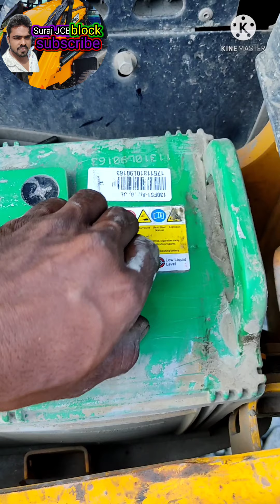JCB battery Ka Pani change kaise karte hain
JCB car battery pani ka levelCheck kaise karte hain.Is video mein dekhenge?
Suraj Jaise Bhi block
video Achcha Lage to like Jarur Karen